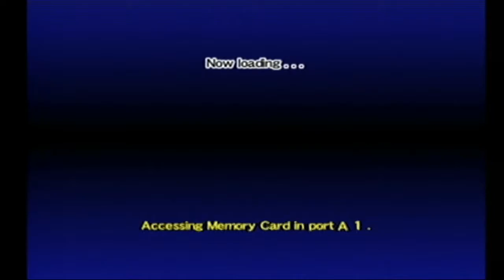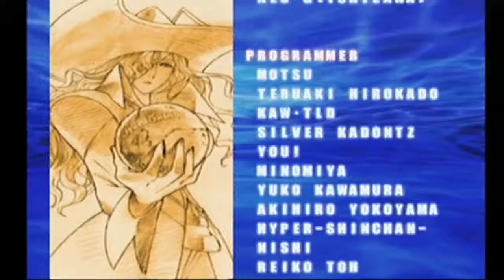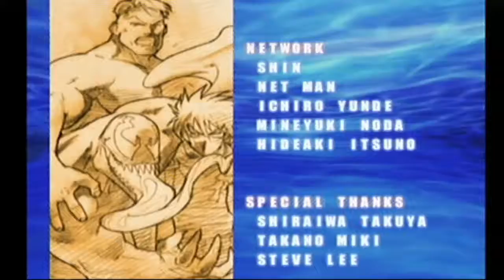MARVEL vs CAPCOM 2 SEGA Dreamcast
vous m'excuserez a 20min50 jusqu’à 22min30 LE JEU A BUGER pourtant je joue qu'au jeux originaux comme toujours  (je n'aime pas jouer sur émulateur ou les copie)  je l'avait acheter le jour de sa sortie pourtant  pas de rayure ou de tache sur le cd